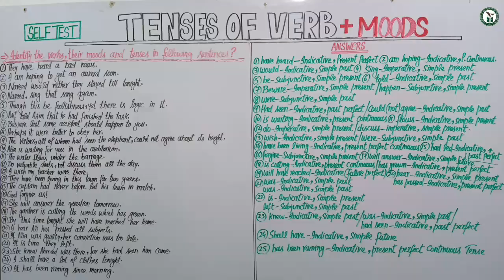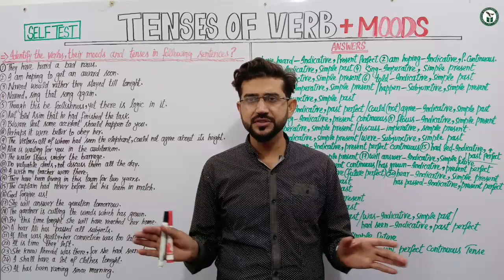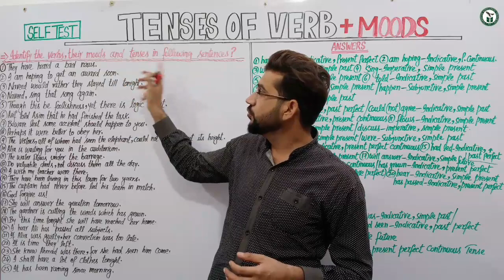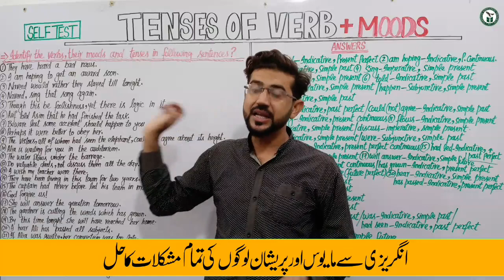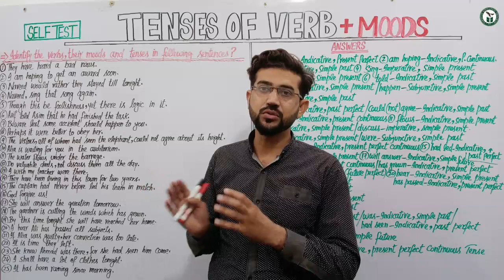Verb Mood | Tenses | Tenses and Verb Moods | Tenses Quiz | English Practice Exercise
Are you struggling with learning how to use tenses and verb moods? Don't worry, this practical exercise will help you master these concepts in no time!

In this exercise, you will learn how to use tenses and verb moods with basic examples. After completing this exercise, you will have a better understanding of how to use tenses and verb moods, and you will be able to use them more effectively in your daily life.

                                                           Mr. Wordy